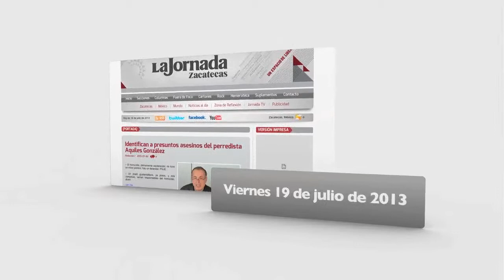Boletín-Viernes 19 de julio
Coordinación: Jocelyn Elizondo Clark
Cámara: Miguel Ángel Núñez - Voz: Alma Ríos Treto
Edición de información: Araceli Rodarte Solórzano - Edición de video: Odín Salinas